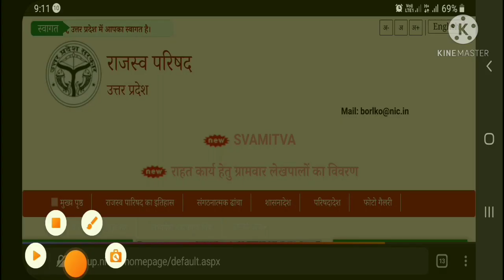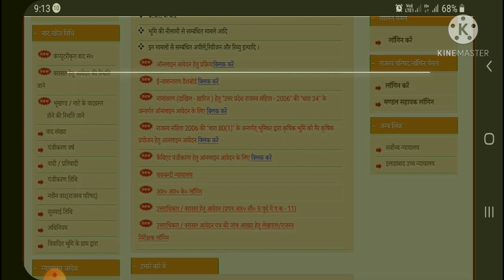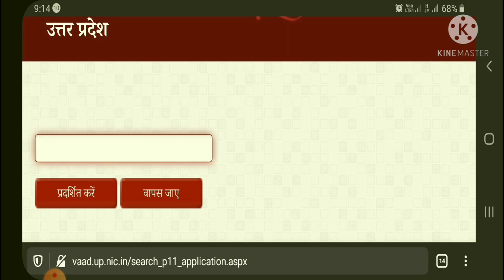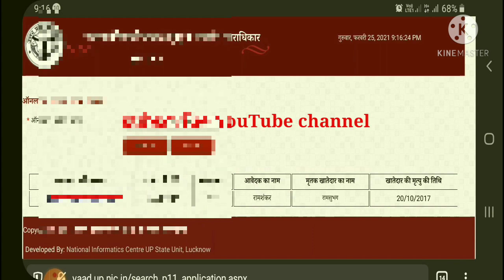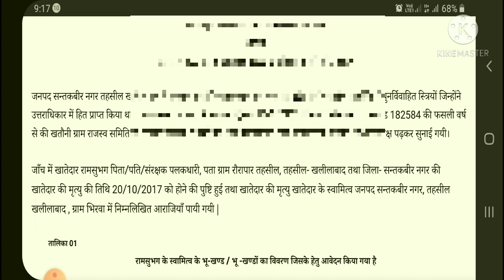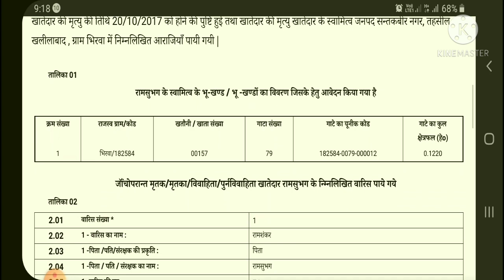वरासत की स्थिति कैसे पता करें/ virasat ke bare me jane/वरासत के आदेश को कैसे डाउनलोड करें/कैसे जांचे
ऑनलाइन विरासत की स्थिति कैसे देखें इसके लिए आप सबसे पहले जाए क्रोम  में  क्रोम में जाने के बाद

 ग्राम प्रधान द्वारा कराए गए कार्यों की जानकारी

किसी भी फोटो को MB से KB मे बदले

भारत के किसी भी ग्राम का नक्शा कैसे देखे।

अपने गाव के किसी भी खेत/गाटे का नक्शा कैसे देखे।

खतौनी मे अपना हिस्सा कैसे पता करे।

जमीन का हिस्सा कस्सी कैसे करे?

वरासत की स्थित कैसे पता करे?

आनलाइन वरासत हेतु आवेदन कैसे करे?

ग्राम प्रधान द्वारा कराए गए कार्य की जानकारी कैसे करे?

खतौनी मे लिखे हुए क्षेत्रफल को वीघा विस्वा मे कैसे बदले